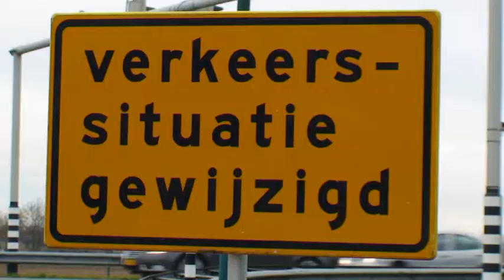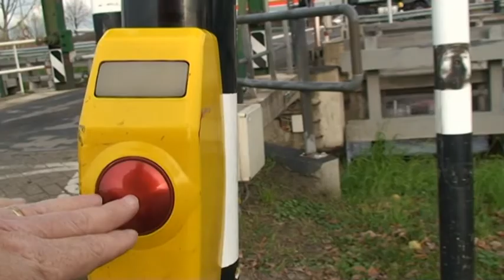Keldonk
reconstructie kruising N279 Morgenstraat